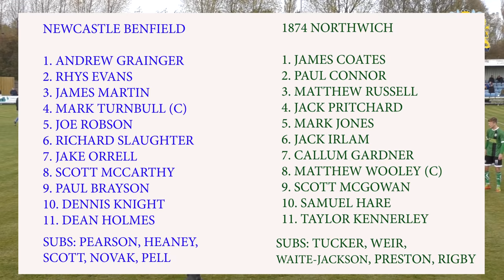FA Vase Highlights: Newcastle Benfield 2-0 1874 Northwich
Highlights from the FA Vase Second Round clash between Newcastle Benfield and 1874 Northwich on November 3, 2018. Video by Luke Vinton.